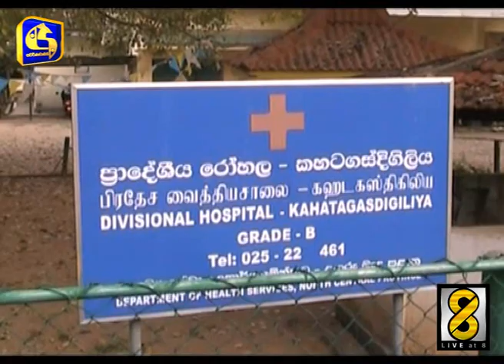වන අලි ප්‍රහාරයකින් තරුණයෙකු ජිවිතක්ෂයට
අනුරාධපුර, කහටගස්දිගිලිය ප‍්‍රදේශයේදී වන අලියෙකු පහර දීමෙන් තරුණයෙකු ජීවිතක්ෂයට පත්ව තිබෙනවා. එම තරුණයා තවත් මිතුරෙකු සමග ගමන් කල යතුරුපැදිය අලියාගේ ඇගේ ගැටීමෙන් පසු මේ අනතුර සිදුව ඇති බවයි කහටගස්දිගිලිය පොලිසිය ප‍්‍රකාශ කලේ.

කහටගස්දිගිලිය, ටික්කන්පොතාන ප‍්‍රදේශයේදී ඊයේ රාත‍්‍රී 12 ට පමණ මෙම අනතුර සිදුව තිබුණා. තරුණයන් දෙදෙනෙකු ගමන්කල යතුරුපැදියක් කෝන්වැව, ගලෙන්බිඳුණුවැව මාර්ගයේදී වන අලියෙකුගේ ඇගේ ගැටී තිබෙනවා. ඒ අවස්ථාවේදී යතුරුපැදිය පෙරළීමෙන් පසු අලියා එක් තරුණයෙකුට පහර දී තිබුණා.

22 වන වියෙහි පසුවූ සුපුන් සුදේශ් නැමති තරුණයෙක් එම පහරදීමෙන් ජීවිතක්ෂයට පත් වූ බවයි අප වාර්තාකරු ප‍්‍රකාශ කලේ. ඔහු කහටගස්දිගිලිය, කෝමාරිකාවල ප‍්‍රදේශයේ පදිංචිකරුවෙක්. ගලෙන්බිඳුණුවැව, ඇගලූම් කම්හලක සේවය කරන තරුණයන් දෙදෙනෙකු රාත‍්‍රී සේවා මුරය අවසන් වී සිය නිවෙස් බලා යන අතරතුර මෙම අනතුරට මුහුණ දුන්නා.

තුවාල ලැබූ තරුණයා කහටගස්දිගිලිය රෝහලේ ප‍්‍රතිකාර ලබනවා.